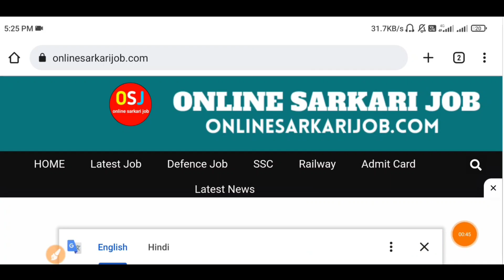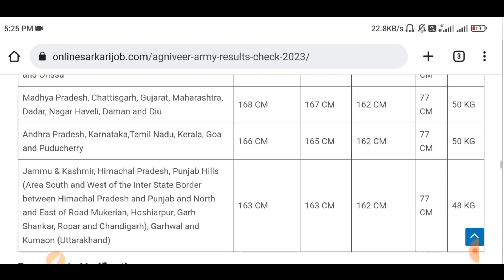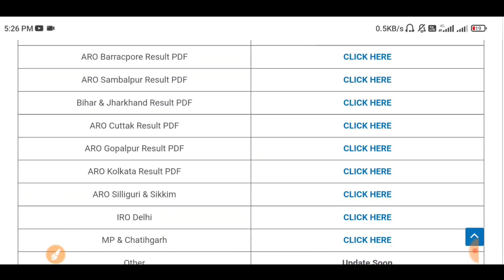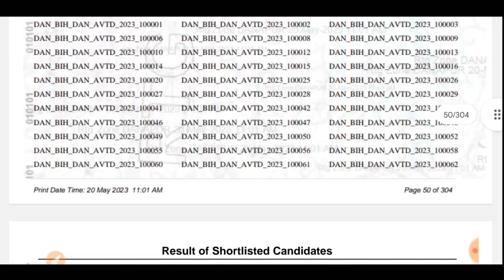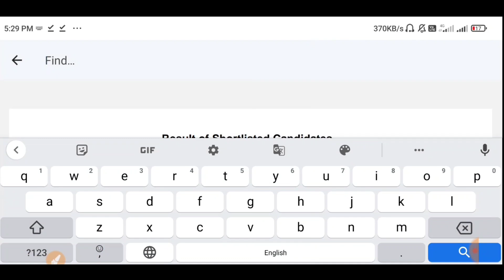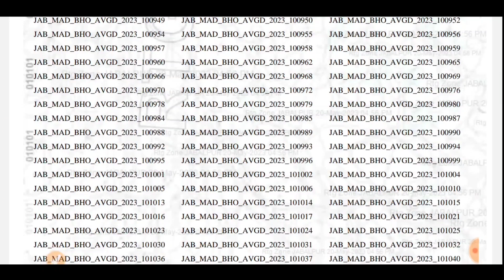Agniveer Army Results 2023 Kaise Check Kare 🤔 | Download Agniveer Army Results 2023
Agniveer Army Results Kaise Check Kare | Agniveer Army Results PDF Download  |
Agniveer Army Results Date 2023,
Agniveer Army Results Released Date,
Download Agniveer Army Results 2023,
Agniveer Army State Wise & ARO Wise Cut Off List 2023,
CBT Exam Cut Off Agniveer Army Recruitment,
Exam Cut Off Agniveer Army Bharti 2023,
CBT Exam Cut Off Army Agniveer Recruitment,
Exam Result Agniveer Army 2023,